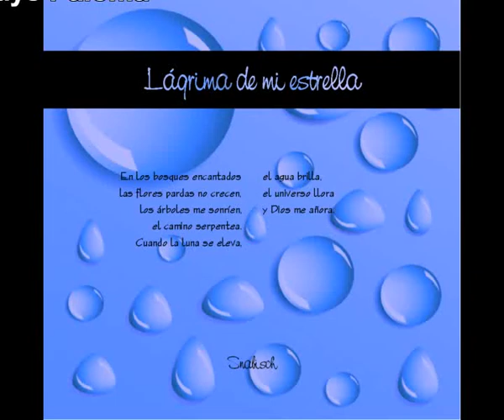Always Paloma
Esta canción la hice pensando en una preciosidad.
Una de las chicas más guapas y simpáticas que he tenido el gusto de conocer.
¡Va por ti Paloma!
Un tema entre dance noventero y trance melódico.
Una relación que pudo ser pero que no llegó a buen puerto.

I made this song thinking gorgeous.
One of the nicest and prettiest girls I've had the pleasure of meeting.
Paloma's for you!
A theme among 90´s dance and melodic trance.
A relationship that could be but was never successful.